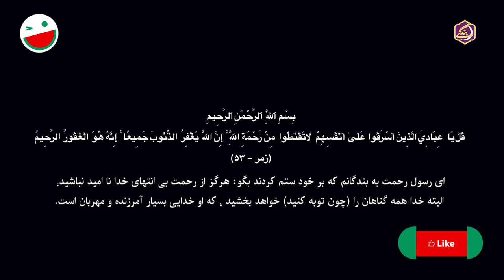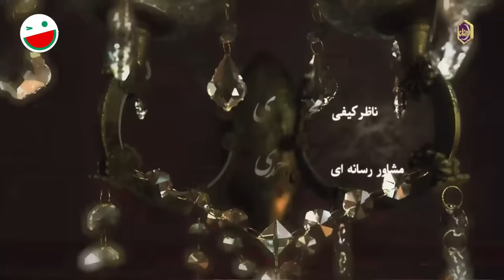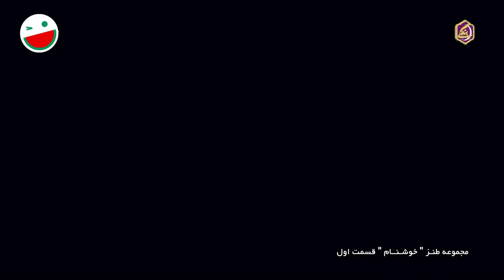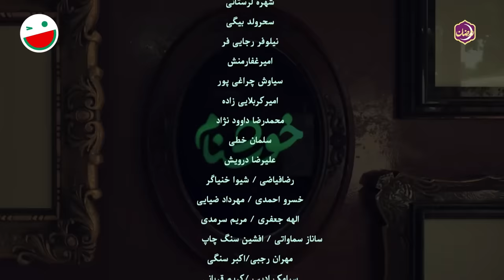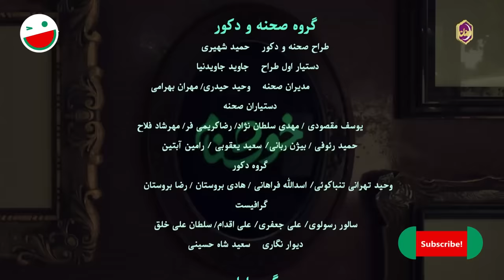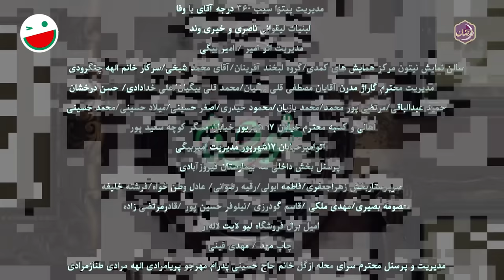سریال کمدی و جدید خوشنام 🤣 ویژه رمضان 1401 با بازی حمید لولایی 🤩 قسمت 1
قسمت اول سریال خوشنام 😃 جدیدترین سریال کمدی ایرانی
خوشنام یه سریال کمدی باحاله نوشته محسن کیایی که خودش از بانمک‌ترین های سینماست! 😉
با کلی بازیگر و کمدین درجه یک: حمید لولایی، هومن حاجی عبداللهی، عباس جمشیدی فر، شهره لرستانی، فریده سپاه منصور، سحر ولدبیگی، امیر کربلایی زاده، امیر غفارمنش، خسرو احمدی، مهرداد ضیایی، ساناز سماواتی، محمدرضا داوود نژاد و ... 😎😎

درباره سریال خوشنام 👇
از مکافات عمل غافل مشو، گندم از گندم بروید جو ز جو.
مرز بین اخلاق و بی‌اخلاقی در واقع بسیار باریک است، خیلی از آدم‌ها به راحتی می‌لغزند و حالا داستان قصه ما روایت زندگی فردی است که گذشته‌ای مملو از شرارت داشته و حالا تصمیم دارد این گذشته را جبران کند و به این قصه جدی موقعیت‌هایی کمدی و شیرین اضافه کنید که منجر به جذاب‌تر شدن اثر شده است.

1401 محصول سال

عوامل سریال خوشنام 👇😃

بازیگران:
حمید لولایی
شهره لرستانی
فریده سپاه منصور
سحر ولدبیگی
امیر کربلایی زاده
امیر غفارمنش
نیلوفر رجایی‌فر
رابعه مدنی
خسرو احمدی
اکبر سنگی
مهرداد ضیایی
ساناز سماواتی
مریم سرمدی
محمدرضا داوود نژاد
کریم قربانی
الهه جعفری
سیامک ادیب
سلمان خطی
فرزاد حاتمیان
سید رضا حسینی
پروین ملکی
مهری آل آقا
دلارام ترکی

نویسندگان:
محسن کیایی
 علی کوچکی

 بازنویسی:
 فهیمه سلیمانی

About Khoshnam 👇😃
The line between morality and immorality is actually very narrow, many people slip easily, and now our story is the story of a person who had a past full of evil and now decides to make up for it...

Cast:
Hamid Lolayi
Hooman Haji Abdollahi
Abbas Jamshidifar
Shohreh Lorestani
Farideh Sepah Mansour
Sahar Valadbeigi
Amir Karbalaeizadeh
Amir Ghaffarmanesh
Niloofar Rajaeefar
Rabe'e Madani
Khosro Ahmadi
Akbar Sangi
Mehrdad Ziaei
Sanaz Samavati
Maryam Sarmadi
Mohammad Reza Davoodnejad
Karim Ghorbani
Elaheh Jafari
Siamak Adib
Salman Khati
Farzad Hatamian
Seyed Reza Hosseini
Parvin Maleki
Mehri Al Agha
Delaram Torki

Director:
Alireza Najafzadeh